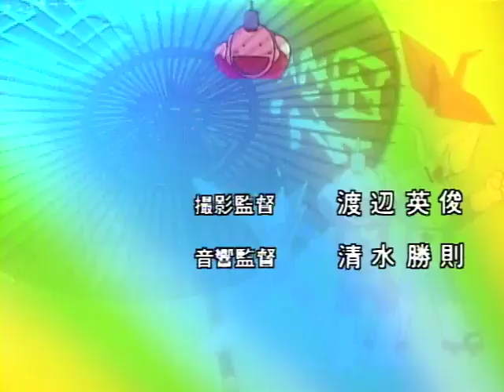Lucky Man EP 02 | Lucky for oyaji Man! [full episode] | English subtitles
Tottemo! Luckyman,

This gag comedy series focused on the adventures of a bizarre superhero powered by special cooking and fights against various aliens and other enemies threatening the planet Earth.

Studios: Studio Pierrot

Date aired: Apr 6, 1994 to Mar 23, 1995

Status: Finished Airing

Genre: Comedy, Sci-Fi, Shounen, Super Power

Scores: 6.89

Duration: 24 min/ep

Free Anime Streaming Online on toon-gum Channel!